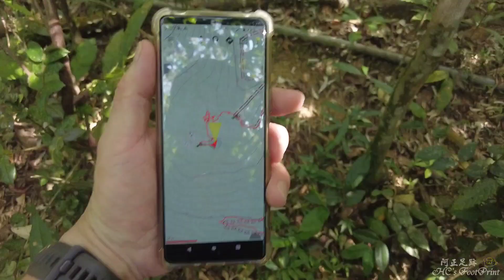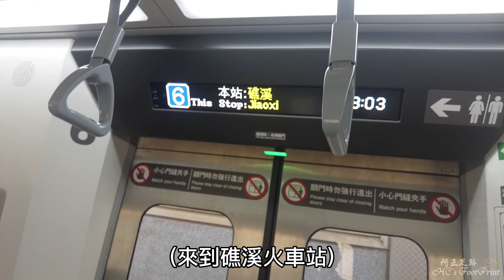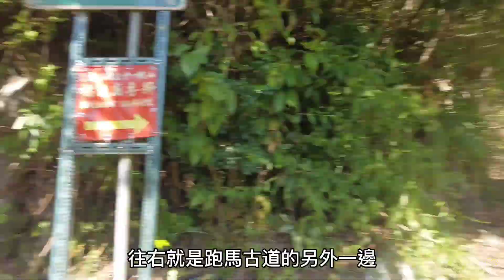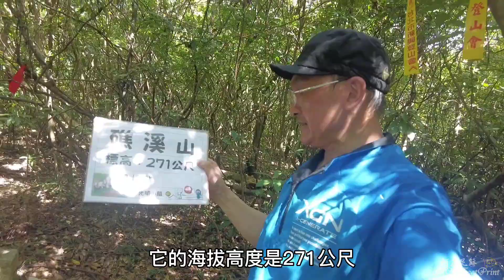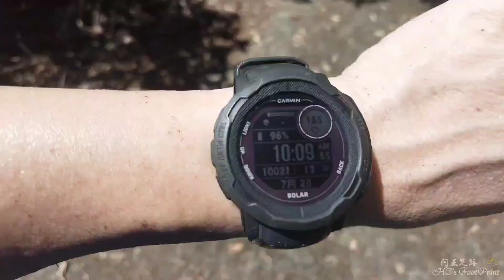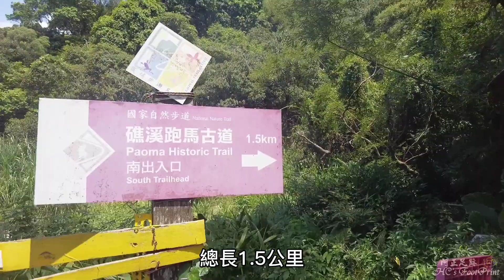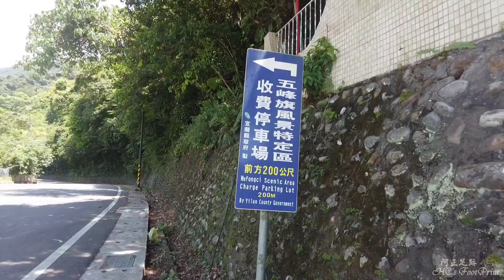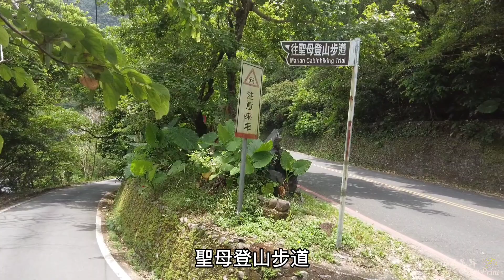礁溪山、跑馬古道、五峰旗、桂竹林民宿，宜蘭礁溪趴趴走-FP201,1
路線：礁溪火車站、忠孝路一巷、淡蘭古道南路(跑馬古道)、湯圍溪林道、礁溪山、近湯圍溪源頭、原路返回、跑馬古道走到盡頭、五峰路、五峰旗風景區、五峰路、大忠路、大義路、六結路、桂竹林民宿。
    這次的登山行我們來介紹「礁溪山」,宜蘭縣礁溪鄉的同名山,因為要來礁溪參加朋友的聚會,所以我們就順道安排了礁溪山的探勘,本來還想一路打通到「五峰旗山」,再經竹仔崙山到三角崙山,可惜被一隻虎頭蜂(巡邏蜂)打亂了腳步而決定提前下撤,所以只探勘了「礁溪山」一座。這次我們是經過跑馬古道的中段上產業道路去尋找「礁溪山」,並探勘是否有接上五峰旗步道,而非五峰旗路上聖母山莊的傳統路線,所以整個路徑原始、雜草叢生、蚊蟲四起,感覺就是沒人來走的模樣,光是一座礁溪山就有夠探險的,通往礁溪山的山徑在離線地圖上並沒有畫,完全是憑感覺及方向去探索出來,不過後來還是有看到其他登山隊的布條,有看到布條就更安心了,在離線地圖上看到這條產業道路的終點,似乎會接上五峰旗步道,但是就差那麼一點點沒有相連,今天的主要目的就是為了要看有沒有相通,不過最後還是因為一隻虎頭蜂在我頭上飛來飛去而作罷,改天有機會有山友相伴再來探探。後來沿著五峰旗步道,我們也看到了通往聖母山莊的道路,因此也研擬了一日登抹茶山、三角崙山的計劃,有空再來探索吧。
    起登位置：礁溪火車站

行程總覽：
●日期：20230720
 時間　里程　海拔　 名稱
08:16   0.0K H7     起登,礁溪火車站
08:29   0.8K H18    轉小馬路(忠孝路一巷)
08:39   1.4K H97    淡蘭古道南路岔、跑馬古道
09:07   3.4K H292   礁溪山入山點
09:16   3.7K H268   礁溪山
09:34   3.8K H292   礁溪山正確入山點(回程)
09:50   4.6K H382   路接近盡頭(大約700公尺),看到虎頭蜂巡邏蜂,撤
10:02   5.3K H292   下撤後回礁溪山入山點
10:27   7.4K H100   回跑馬古道岔
10:42   8.5K H50    跑馬古道盡頭,接五峰路
11:08  10.5K H98    五峰旗特定風景區,休到12:24
12:30  10.8K H95    經過聖母山莊登山口
12:33  11.1K H73    遊客中心
12:35  11.3K H75    停車場
12:42  11.8K H72    老爺酒店
13:06  13.8K H14    大忠路礁溪路叉路,在全家便利商店休息喝涼的
14:10  14.2K H10    鐵路平交道
14:21  14.6K H6     完登,桂竹林民宿
總 計
●里　程：14.61公里
●時　間：3時46分2秒 (226分鐘)
●落　差：382公尺(5~387)
●總爬升：886公尺
●總下降：888公尺